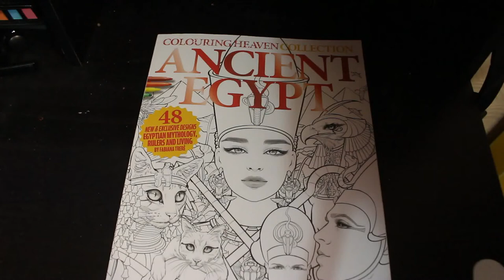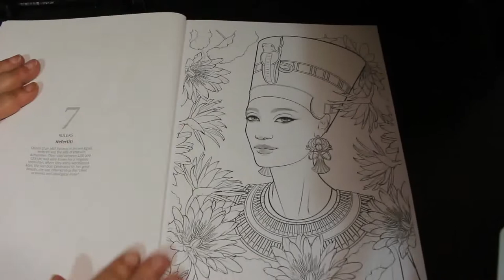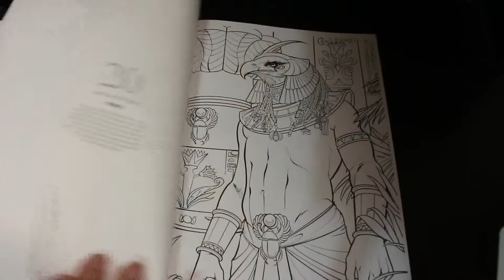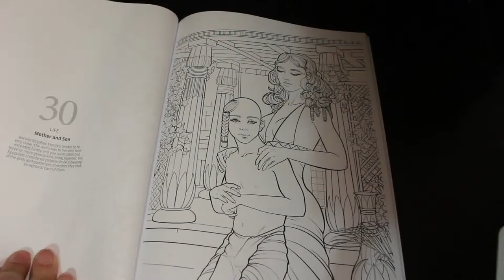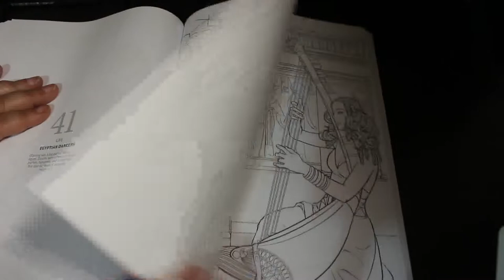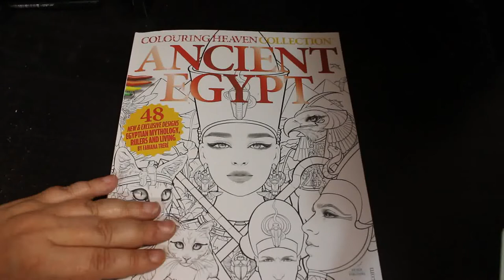Colouring Heaven Collection Ancient Egypt Flip Through